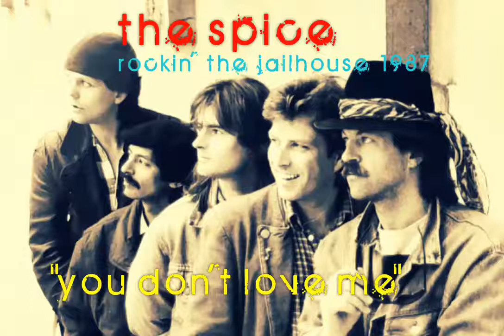THE SPICE feat. MANO MANIAK - "You Don't Love Me" - live 1987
This is No.6 of my new series
of historical recordings 🎶💥

T H E  S P I C E  -  l i v e 1 9 8 7
        "rockin' the jailhouse"

Mano Maniak: lead vocals - lead guit
Achim Göres: saxophone
Wolf Markgraf: guit
Horacio Cantu: bass
Fritz Rittmueller: drums

Digitizing & Video by Mano Maniak